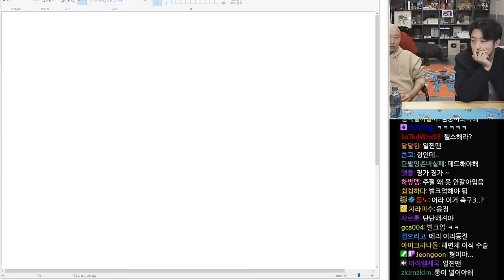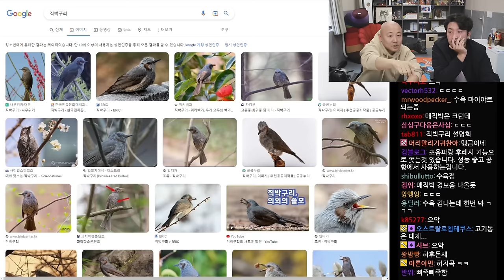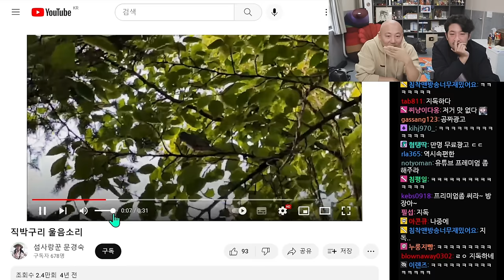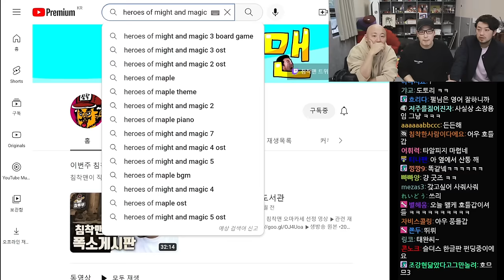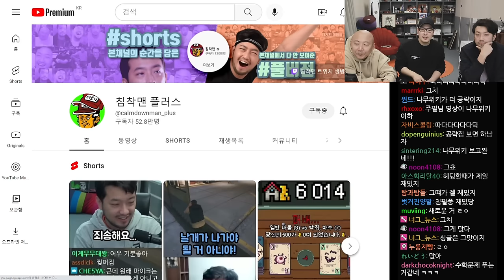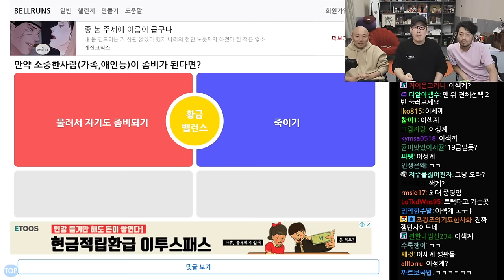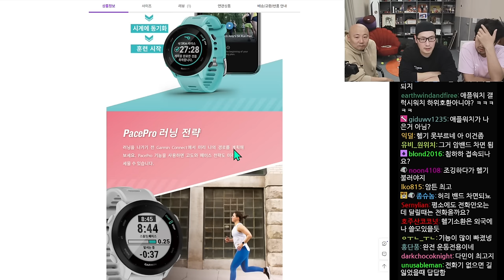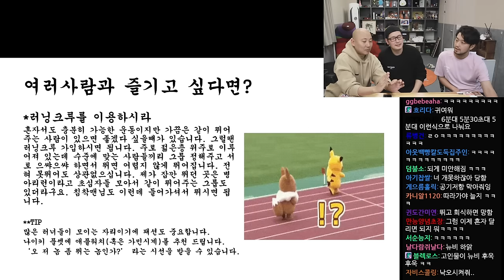2022년 11월 29일 | 침펄풍 핑크퐁 김치 & 막걸리 수육 & 짬볶이 쿡방, 밸런스 게임, 시청자의 러닝 설명회